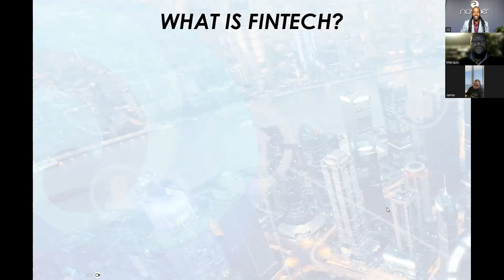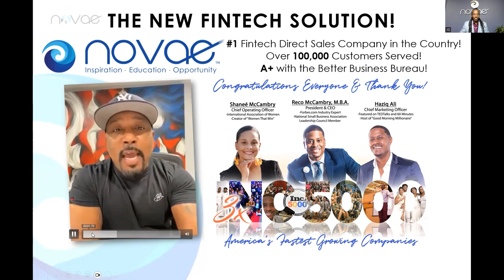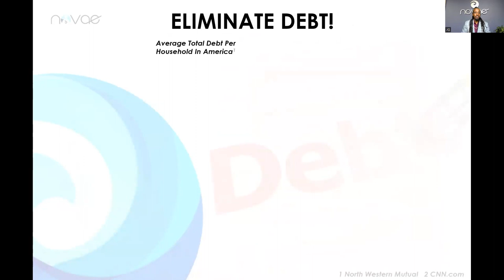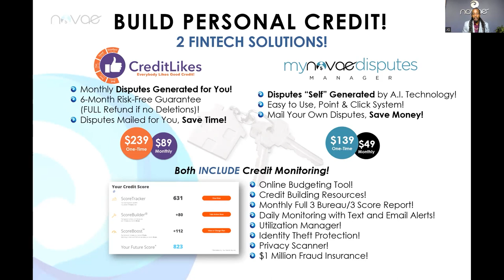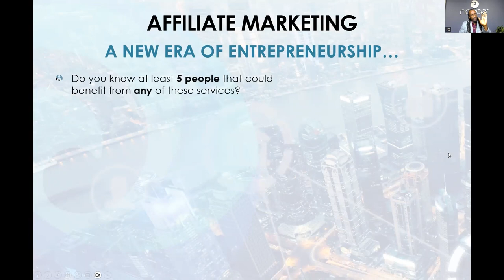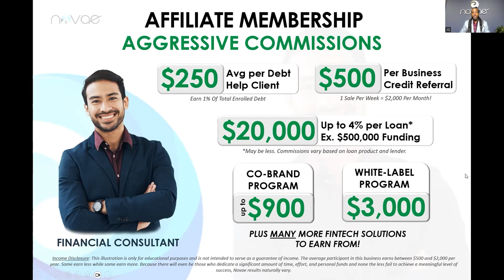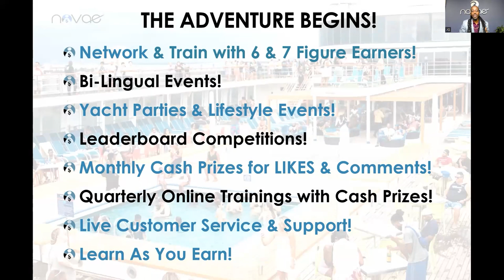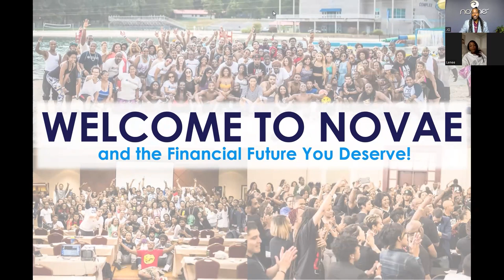Marquis's New Launch - Make Money while Making a Difference! Savannah, GA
Call or Text Marquis at: 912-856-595four today and elevate your business!

Watch this video to get a better understanding of what Novae Money has to offer